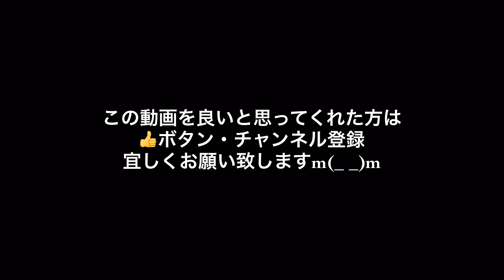【釣りガール】バス釣り ３度目の正直？ ベイトフィネスに挑戦！Bass Fishing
相模湖 バス釣り動画
☆ボート屋さん☆
天狗岩
【ロッド】
トリックスター
【ルアー】
エグジグ
ドライブシャッド
ヤゴーン